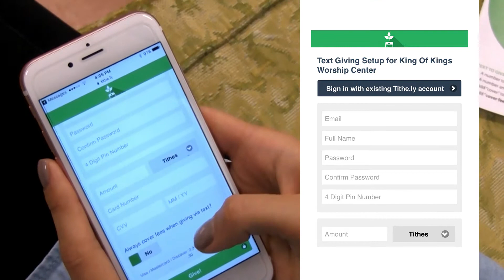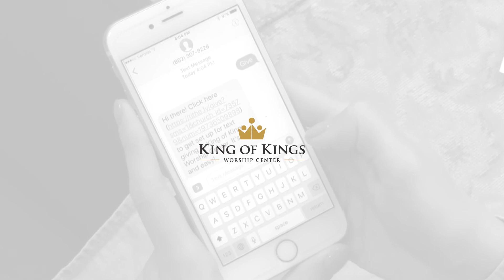Text to Give